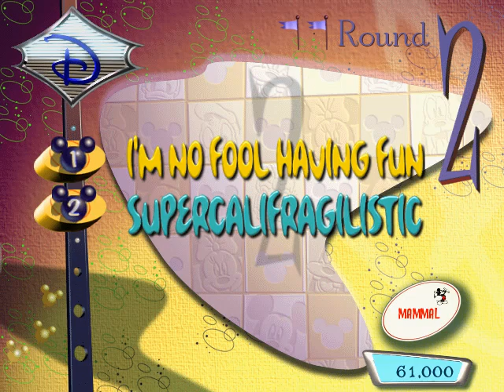Disney The D Show Episode 8 Identities, Beasts & Glasses No Commentary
Are you ready to see if you have the knowledge of Disney. Well guests welcome to the D Show, where you'll test your thinking and fun to solve the questions and puzzles from famous Disney movies, tv series and theme parks as you'll become a Disney legend. Good Luck and bring some pixie dust.
In this episode you'll encounters question from: The friendship of Chip & Dale, the safety warring's of Disney rides, The Identity switches of Disney Characters, Disney with no ideas, 1991 Disney Film Beauty & The Beast and Disney characters with Glasses.